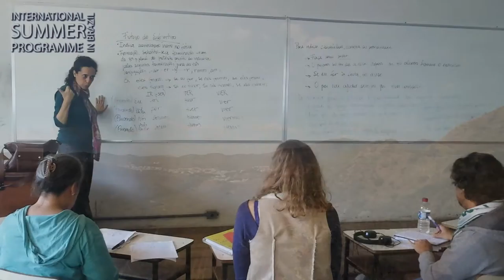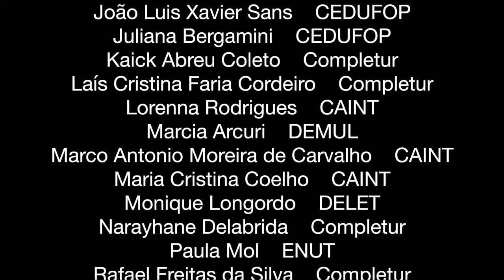INTERNATIONAL SUMMER PROGRAMME - UFOP - BRAZIL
1st International Summer Programme UFOP 2016! Soon we will have informations for the 2017 edition.